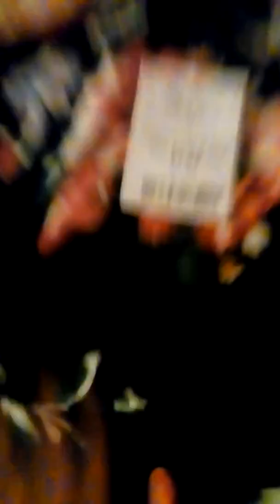Burlington coat factory